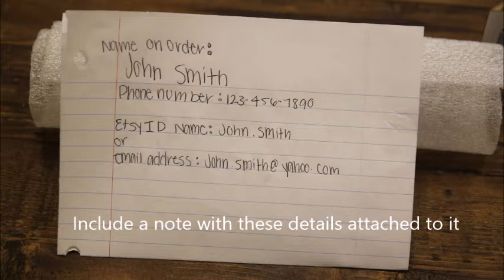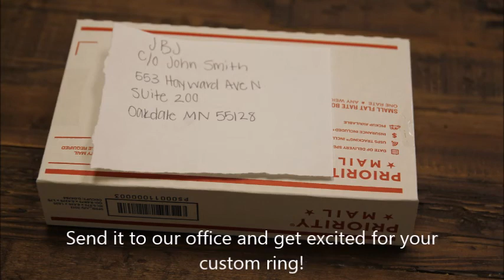[HOW TO] Send In Your Wood for A Custom Wood Ring or Accessory | Jewelry by Johan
ANY of our unique, custom wood wedding bands and engagement rings can be personalized with your supplied materials. Follow these easy instructions on how to safely package up your wood and appropriately label your package to send to the Jewelry by Johan design center.

At Jewelry by Johan, we handcraft unique wedding bands, engagement rings, and wedding jewelry in our Minnesota-based manufacturing and design center. When you purchase any of our made to order wooden jewelry items, you get to choose your favorite specimen of our wood specimens in stock OR you can supply your own for no additional cost.